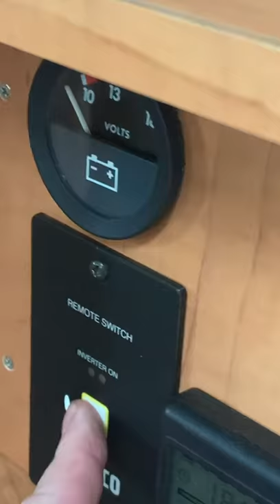VW Split Screen camper competition - Draw 3rd Aug 2020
Win this VW camper for just £4.99 a ticket.